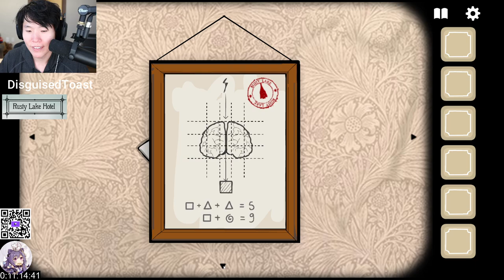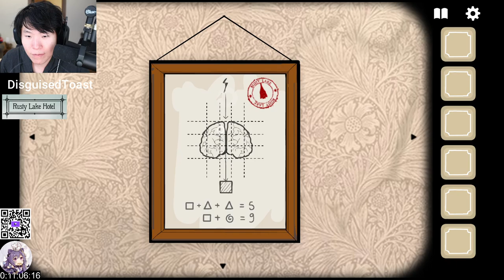MikikeiVod "DisguisedToast" Rusty Lake Hotel ^_^ 02|26|23